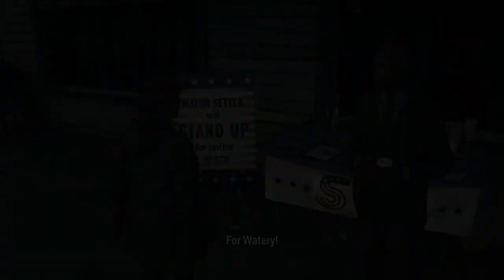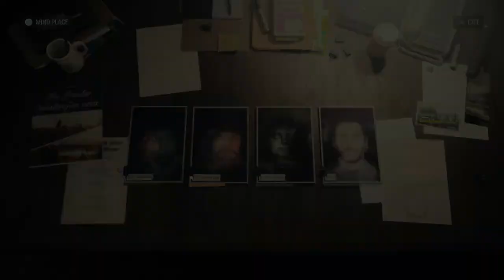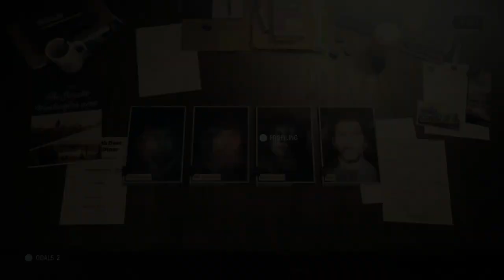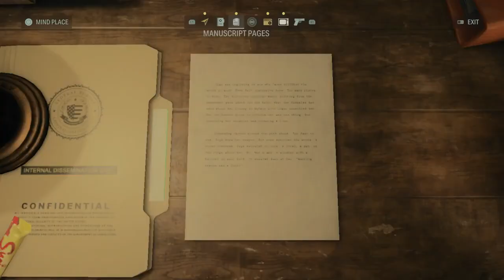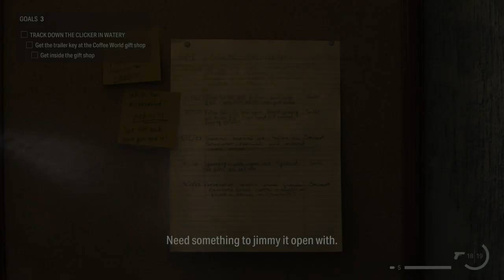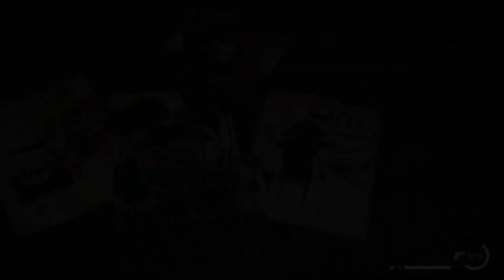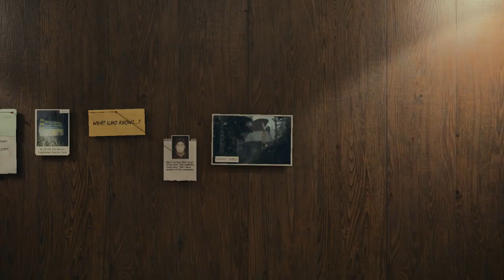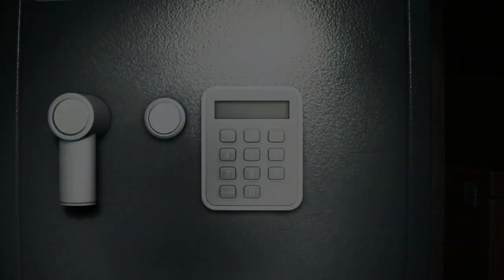Alan Wake 2 - No Commentary Part 6 - [Local Girl]